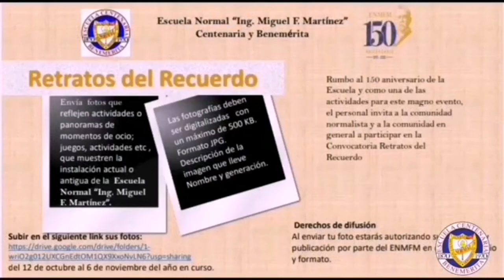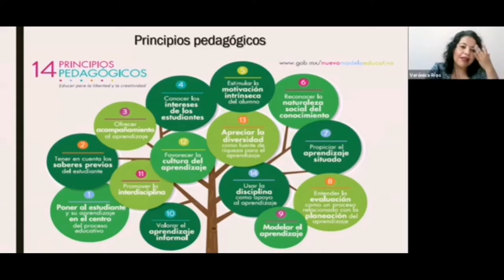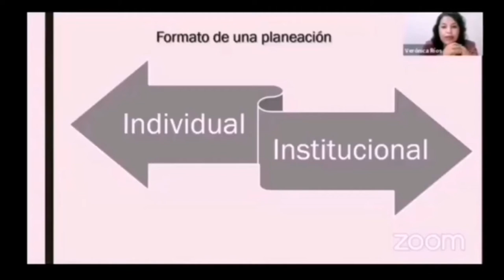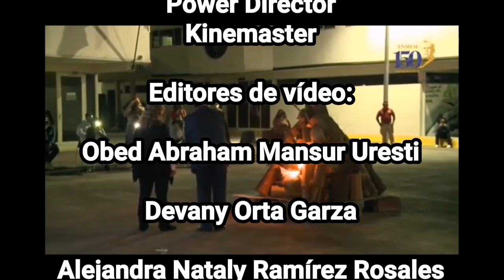Serie: Retratos del Recuerdo Capítulo IX - Voces de docentes y alumnos Junio 2021.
150 Aniversario de la Escuela Normal Miguel F. Martínez, Centenaria y Benemérita
Serie: Retratos del Recuerdo Capítulo IX
           Voces de docentes y alumnos Junio 2021.

La serie: Retratos del Recuerdo es una producción que recopiló fotografías enviadas por egresados de la ENMFM y  convertidas a video por los alumnos Obed Mansur, Devany Orta y Alejandra Ramírez, coordinados por la Dra. Laura Esther Caballero Botello.